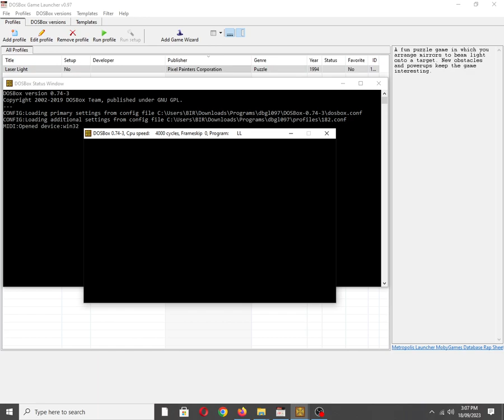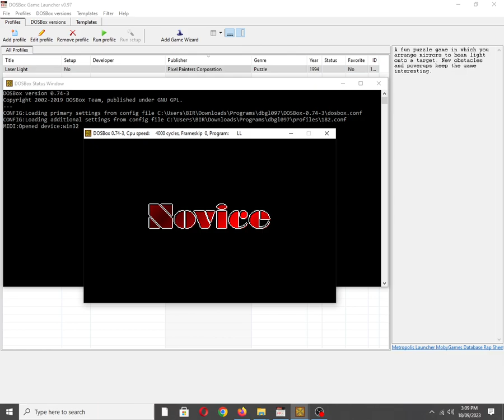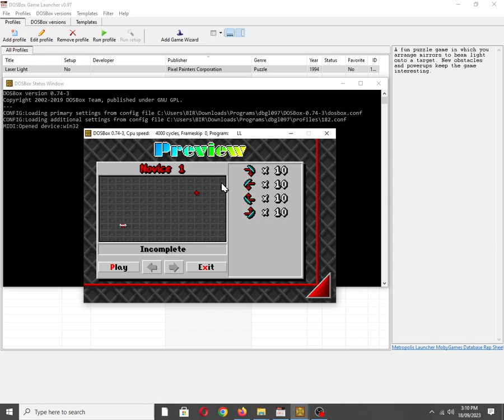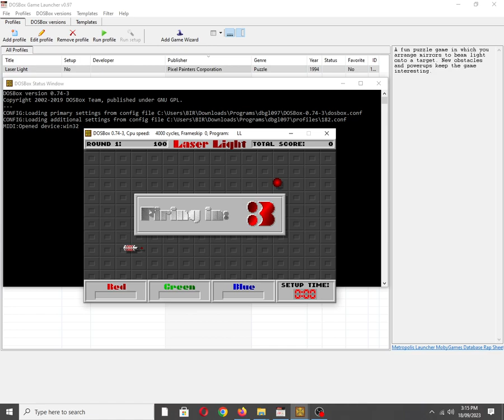Laser Light [MS DOS] Some Music on IBM PC Speaker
Mobygames description:
A fun puzzle game in which you arrange mirrors to beam light onto a target. New obstacles and powerups keep the game interesting.

Also available on:
Vanillo: ✅☑✔
COS.TV: ✅✔☑